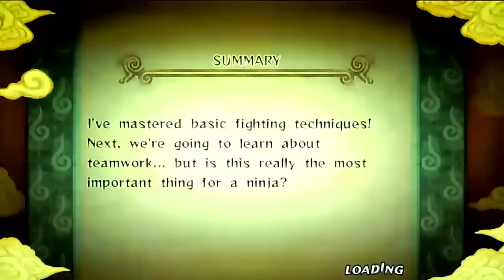Naruto: Ultimate Ninja Storm Part. 03